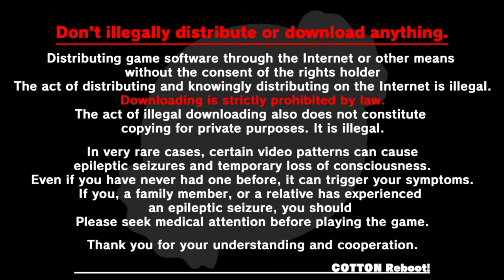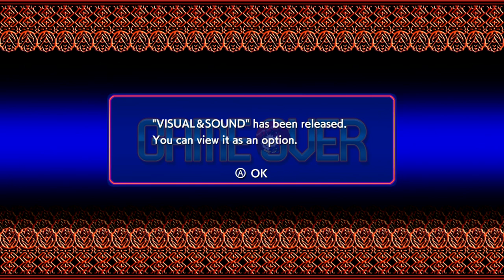Cotton Reboot! (Switch) Normal Arrange Mode Playthrough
Around 30 minutes to beat. This is in the coin waster style with no consequences for death.